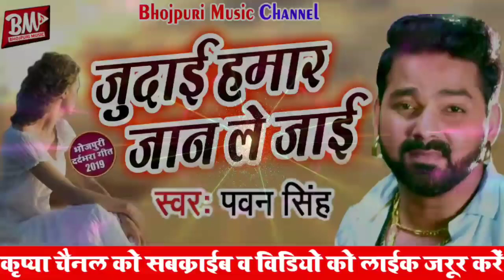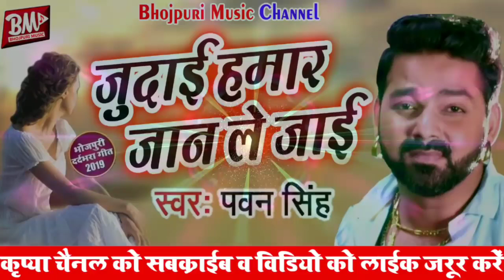पवन सिंह || जुदाई हमार जान लेली || Pawan Singh New Sad Song 2019